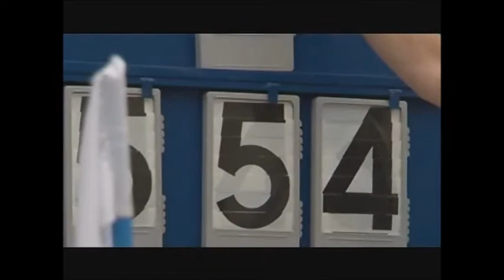Reportage TV8 sur le masters de perche en centre ville de Forbach 2012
Reportage TV8 sur le masters de perche en centre ville de Forbach